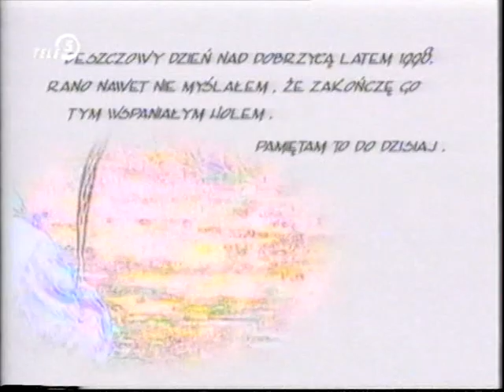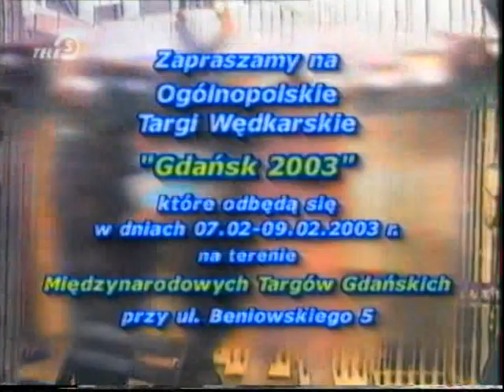Taaaka ryba - Odcinek 16 26.01.2003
Łowisko: Zator
Ryba: Płoć, Okoń, Sum, Szczupak,